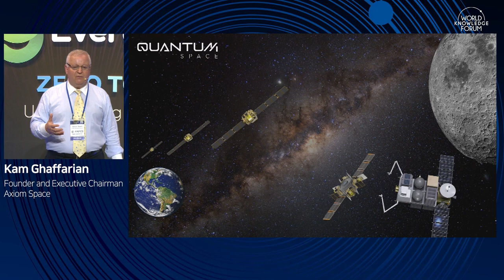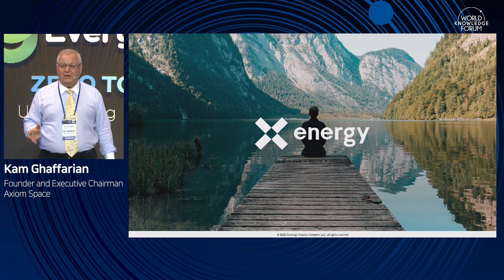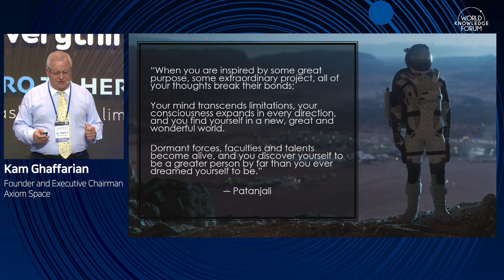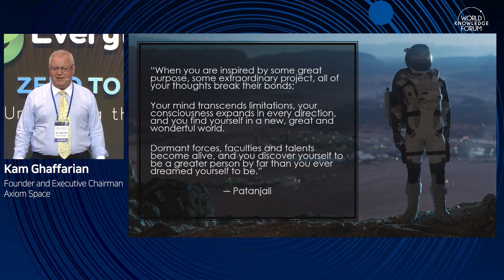Going Beyond Our Solar System to the Stars│Kam Ghaffarian (Axiom Space)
Visionary Entrepreneur, Dr. Kam Ghaffarian, believes the ultimate destination for humankind is to go to the stars. This vision begins on Earth with technological advancements enabling us to go farther then we have ever gone before. While the vision may be bold it has already started taking shape with the creation of a Low Earth Orbit ecosystem. As this ecosystem is being developed, the capabilities to further understand the moon and develop a lunar presence with the help of nuclear energy will propel us even further. During this session, Dr. Ghaffarian will share his vision and the steps he is taking in commercial markets, science and research and technical advancements to make this vision a reality.